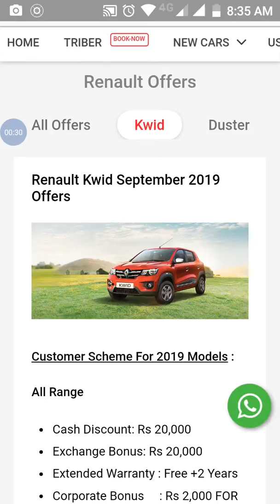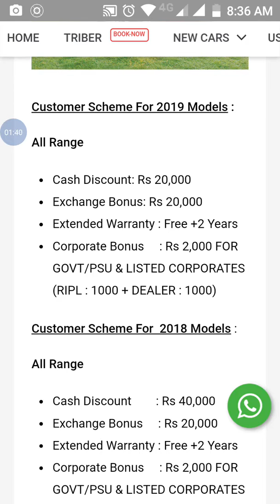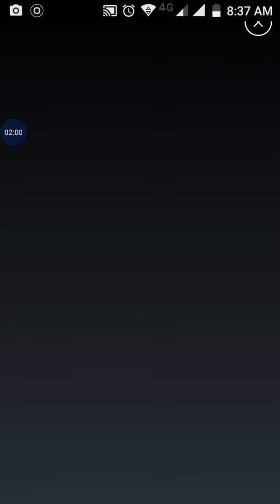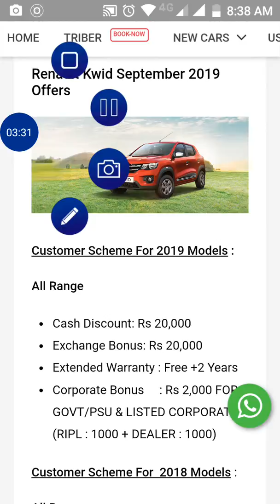Retail kwind sept 2019 offer